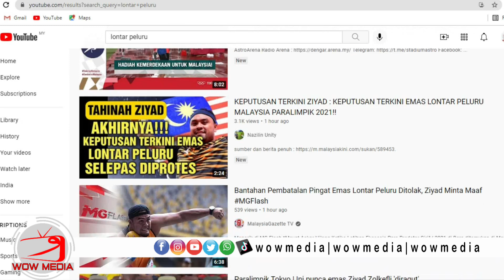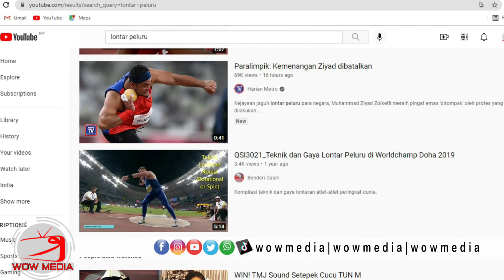पैरालंपिक: स्वर्ण और विश्व रिकॉर्ड जीता, लेकिन रद्द कर दिया।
मलेशियाई F20 शॉट पुट चैंपियन, मुहम्मद ज़ियाद ज़ोल्केफली का रियो 2016 खेलों में स्वर्ण पदक की रक्षा करने का सपना 17.94 मीटर के अपने तीसरे प्रयास के बाद ही छीन लिया गया था, जो कि एक नया विश्व रिकॉर्ड भी है, जिसे यूक्रेनी के विरोध के बाद रद्द कर दिया गया था। शिविर

उन्होंने दावा किया कि 31 वर्षीय एथलीट 'कॉल रूम' (प्रतीक्षा कक्ष) में रिपोर्ट करने में धीमा था, इस प्रकार मैक्सिम कोवल को सोने का ताज पहनाया गया।

यूक्रेन के खिलाड़ी ने 17.34 मीटर के थ्रो के साथ विश्व रिकॉर्ड तोड़ा, जबकि उनके हमवतन ऑलेक्ज़ेंडर यारोवी ने 17.30 मीटर के थ्रो के साथ रजत पदक जीता।

ग्रीक एथलीट ई निकोलाइडिस ने भी कांस्य पदक अपने नाम किया।

"मैंने अपना सर्वश्रेष्ठ प्रदर्शन किया है। मुझे नहीं पता कि क्या कहना है।

“मैं उनसे दूर इसका कारण नहीं जानता (मलेशियन अधिकारी जो विरोध कर रहे हैं)
"मैं सिर्फ परिणाम की प्रतीक्षा कर रहा हूं," उस व्यक्ति ने कहा, जिसने सात अन्य चैलेंजर्स के साथ प्रतिस्पर्धा करते हुए छह थ्रो खर्च किए।

वहीं, मलेशियाई सोशल मीडिया यूजर्स के एक ग्रुप ने ओनियन आर्मी को डब किया। उन्होंने घटना का विरोध और व्यंग्य करते हुए टिप्पणी लिखकर यूक्रेनी प्रतिभागियों से संबंधित सोशल मीडिया पर हमला करना शुरू कर दिया।